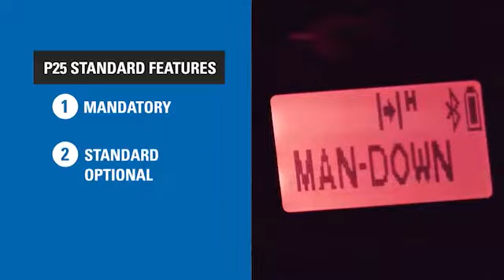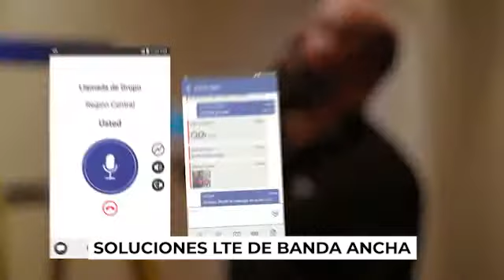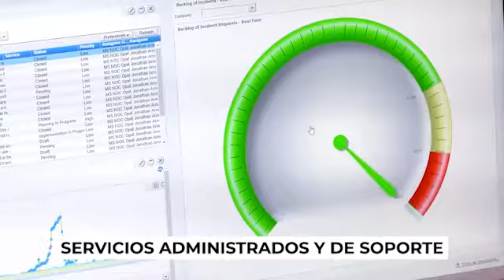Motorola | Las soluciones de radiocomunicación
Entrevistamos a David Benitez, Enterprise Account Manager quien nos hablo sobre las diferentes soluciones que Motorola tiene para ofrecer.